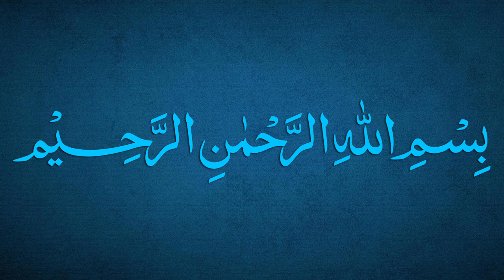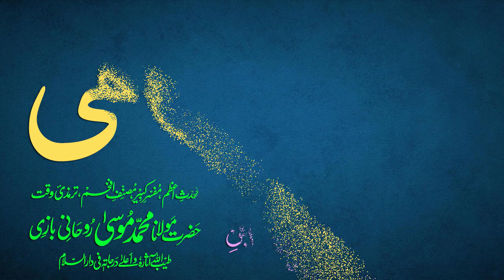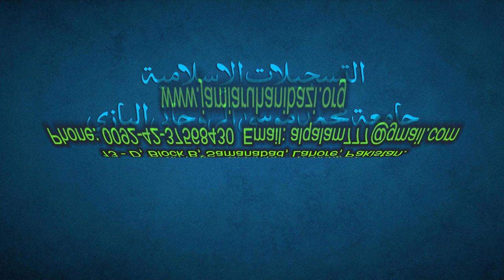Sharh-e-Jami Dars 110 - page 80 | Maulana Muhammad Zuhair Ruhani Bazi | 25/11/2021 | شرح جامی